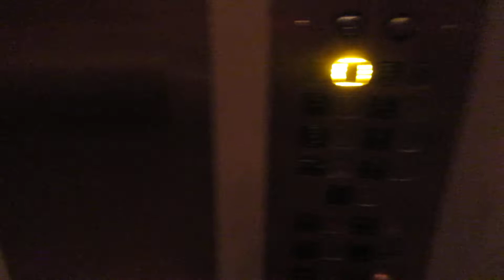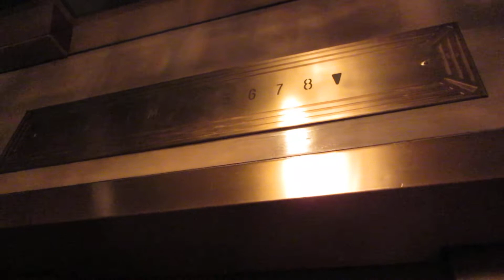Fujitec And Armor elevators at the Michelangelo Hotel NYC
These are the elevators at the Michelangelo hotel in NYC.  The elevators are Fujitec And Armor and serve 8 floors.